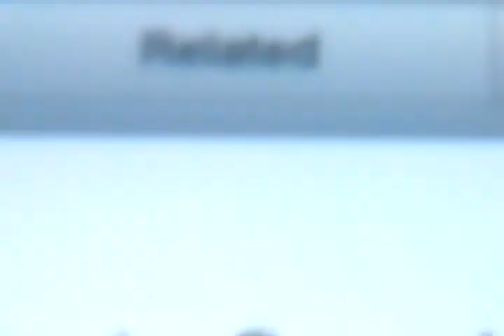Oh snap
Hello I'm a linzy lohare